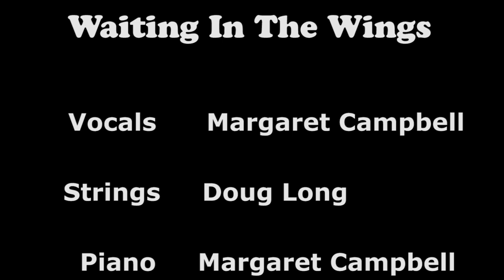Waiting In The Wings by Margaret Campbell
Hope you enjoy the twist in this song